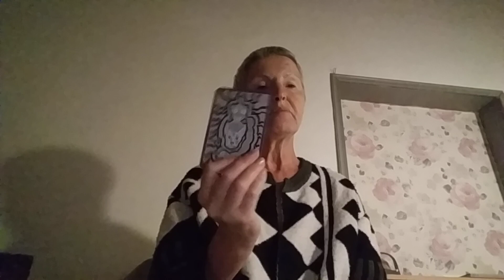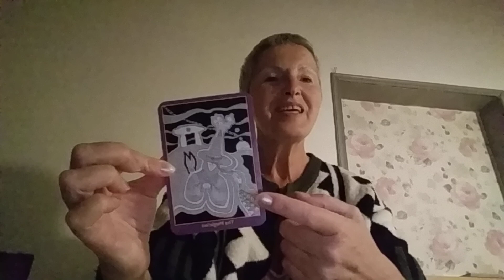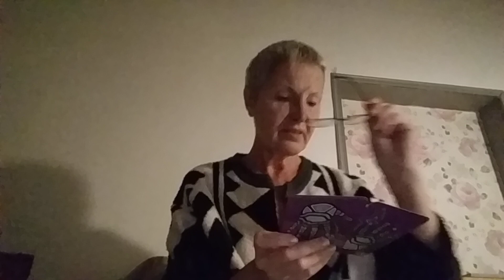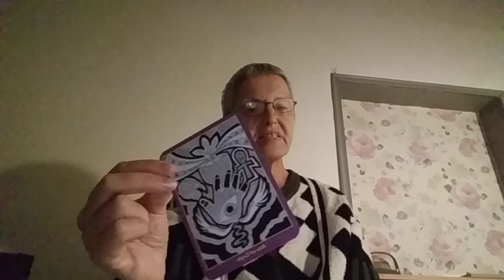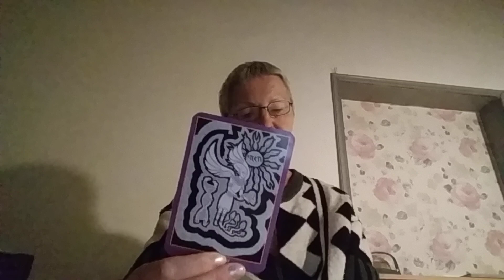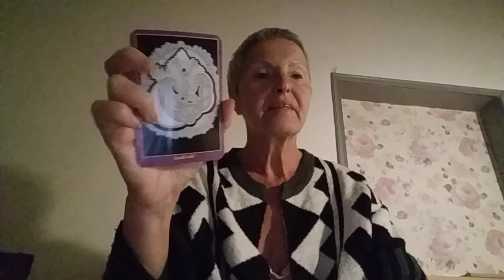September 20, 2024